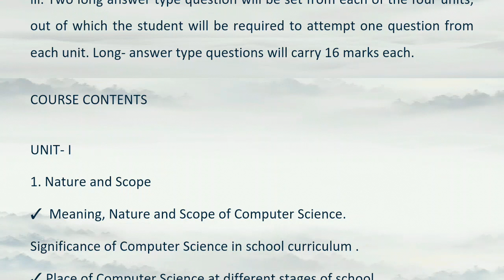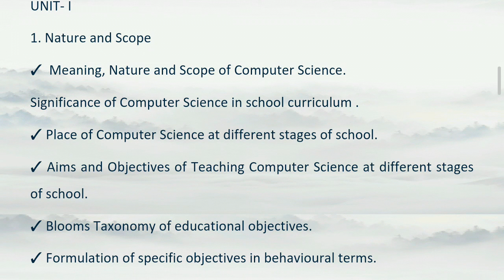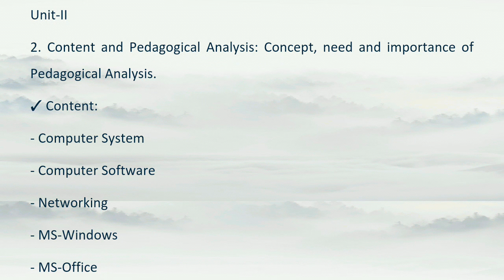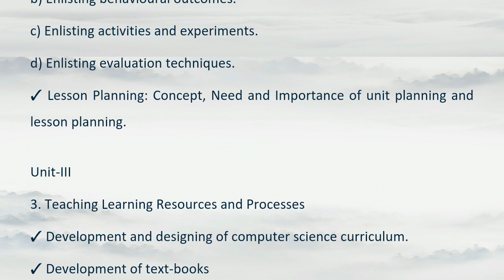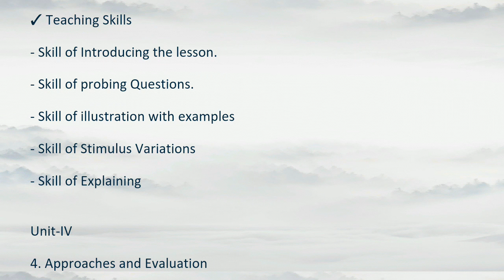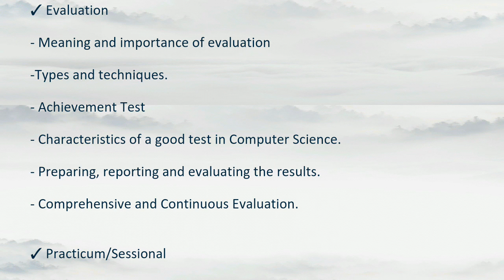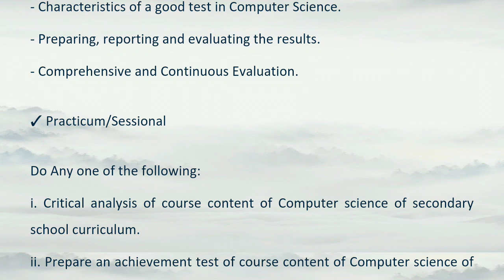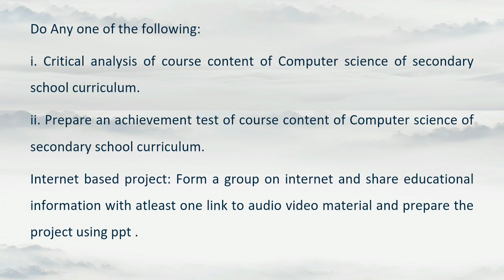Syllabus of PEDAGOGY OF COMPUTER SCIENCE, B.ED(1st year), Kurukshetra university, kurukshetra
SYLLABUS OF B.ED. (FIRST YEAR)
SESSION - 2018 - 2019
K.U.K. UNIVERSITY
Course-6 & 7 Pedagogy of Teaching Subjects
Group - I : Pedagogy of Sciences
(iii) PEDAGOGY OF COMPUTER SCIENCE